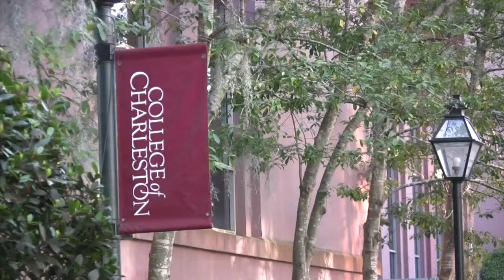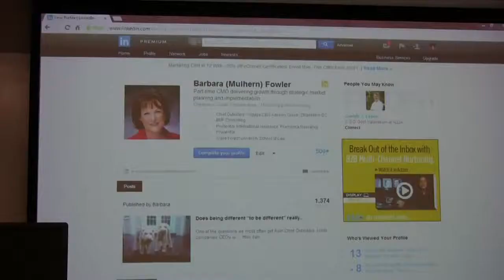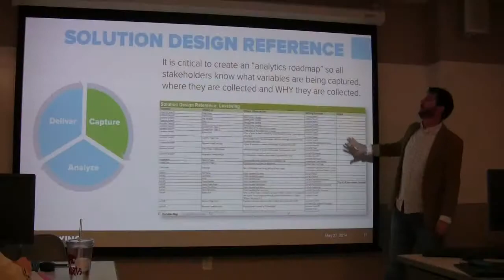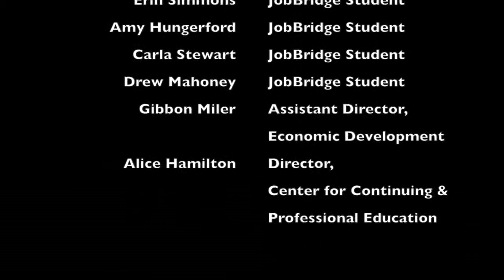Digital Marketing & Social Media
Listen to testimonials from students and guest speakers of the JobBridge course on Digital Marketing and Social Media offered through the College of Charleston's Center for Continuing and Professional Education.